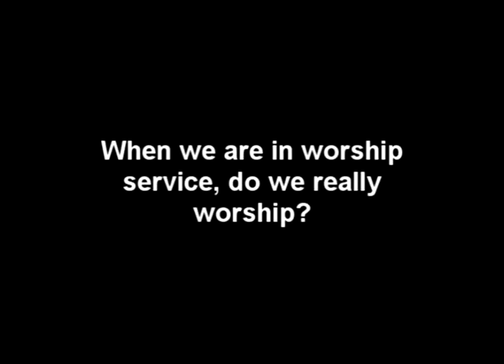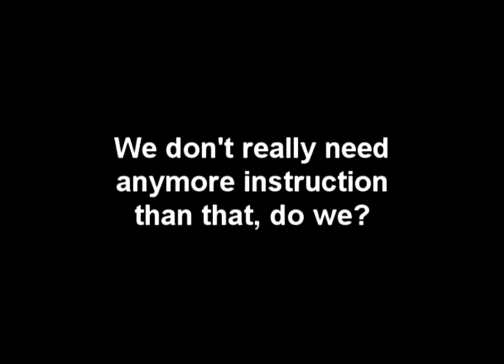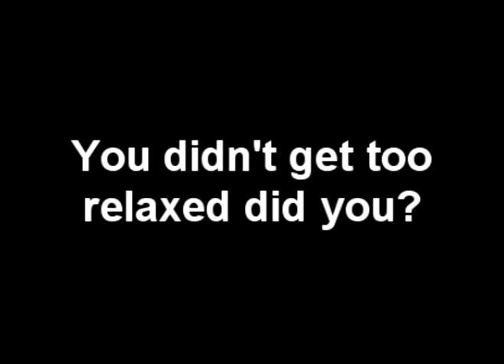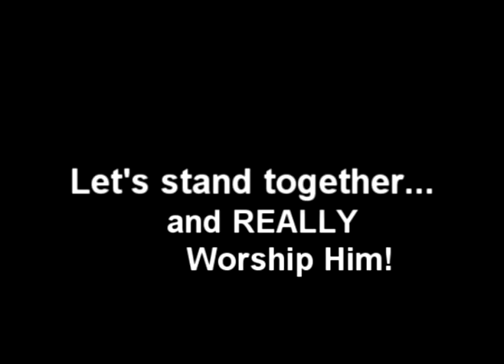Worship Service Kickoff Silent Treatment